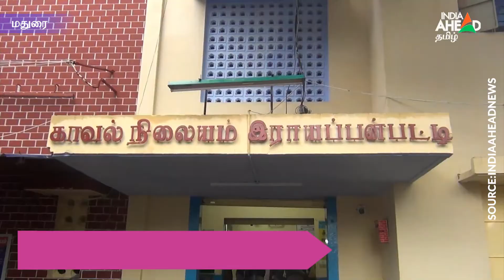20லட்சம் கள்ள நோட்டுகளை பதுக்கிவைத்த இருவர் கைது | Two held for possession of fake currency in Theni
தேனி மாவட்டத்தில் ₹20,02,450 கள்ள நோட்டுகளை பதுக்கி வைத்திருந்த இருவரை போலீசார் கைது செய்துள்ளனர். அவர்களிடமிருந்து நகல் எடுக்கப்பட்ட ₹2000, ₹500, ₹100 மற்றும் ₹50 தாள்கள் கைப்பற்றப்பட்டன.

Two persons were held for possession of fake currency worth ₹20,02,450 in Theni. Police seized fake notes of ₹2000, ₹500, ₹100 and ₹50 denominations from the accused.